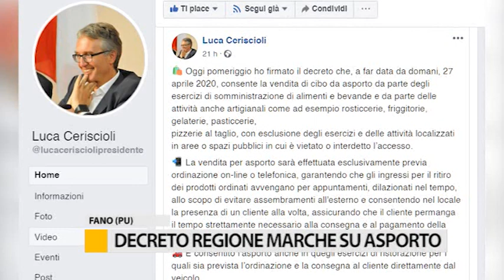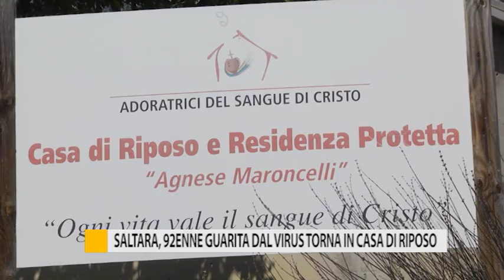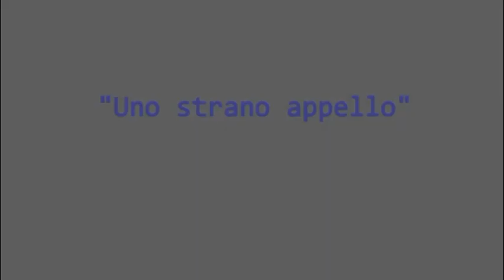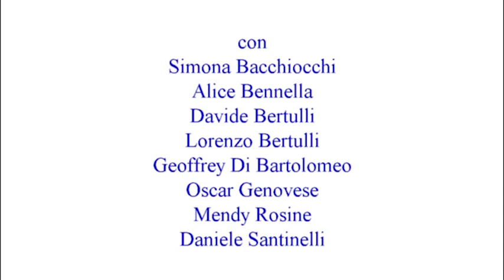Occhio alla Notizia 27 aprile 2020